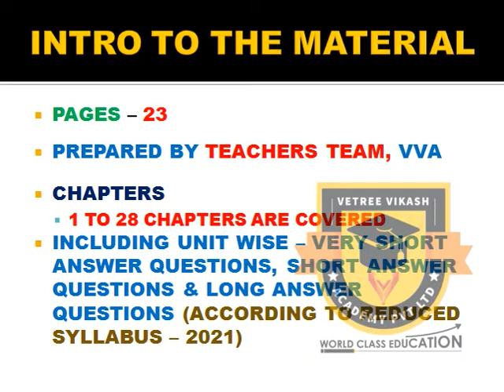12TH COMMERCE | IMPORTANT QUESTIONS ANSWERS | REDUCED SYLLABUS | EASY STUDY MATERIAL | PUBLIC EXAM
12TH COMMERCE | IMPORTANT QUESTIONS ANSWERS | REDUCED SYLLABUS | EASY STUDY MATERIAL | PUBLIC EXAM

TO GET PREVIOUS VIDES IN PERIODIC TABLE SHORT CUTS, CLICK THE FOLLOWING LINK (FOR 11TH, 12TH, NEET, JEE CHEMISTRY)